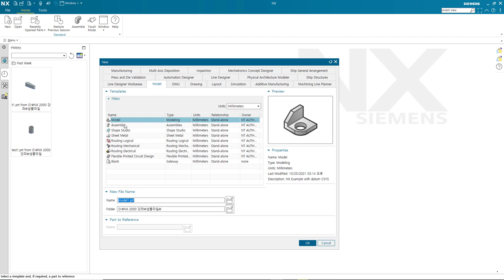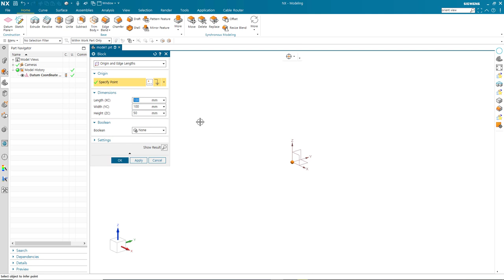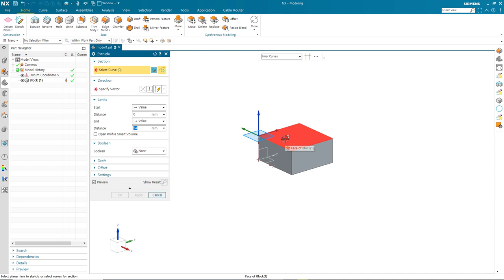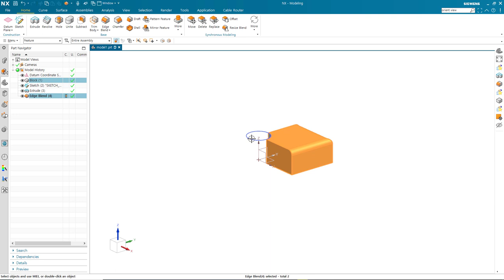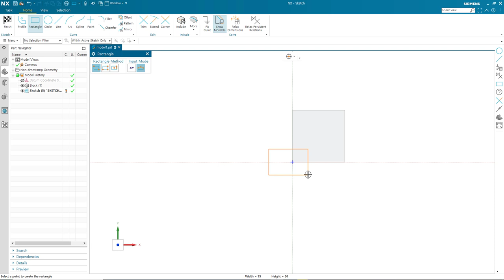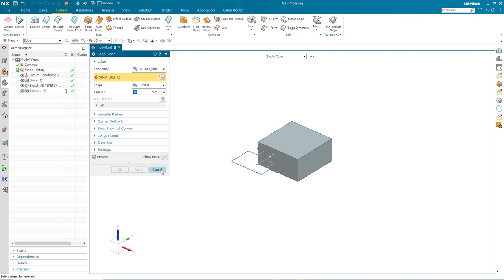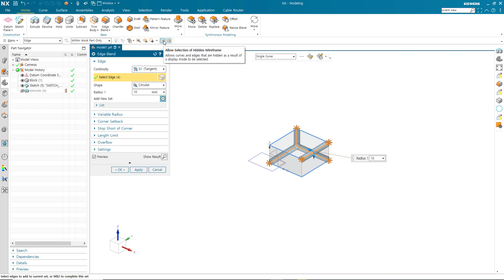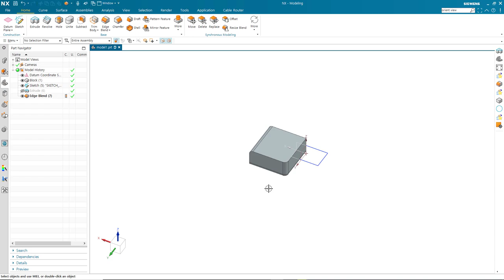7. NX와 3D 모델링 - 오브젝트 선택과 필터링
NX 2000과 3D 모델링. Siemens의 NX 1980 시리즈인  NX 2000을 이용하여 NX 입문자들이 3D 모델링 작업을 할수 있도록 Sketch, Solid, Surface 작업에 대한 강좌를 진행합니다.